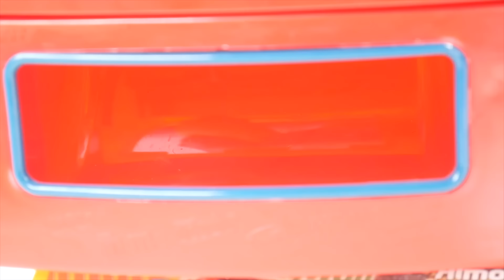Custom Surprise Dolls Mix Up Wrong Beds At Furniture Store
The Surprise dolls go shopping today for custom bedroom. They go with their family, lils fuzzy pets.